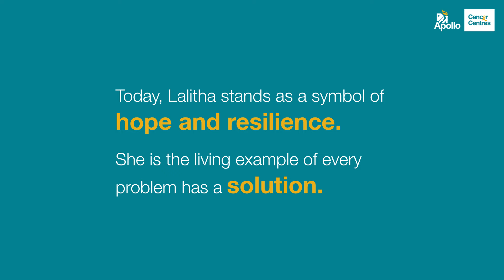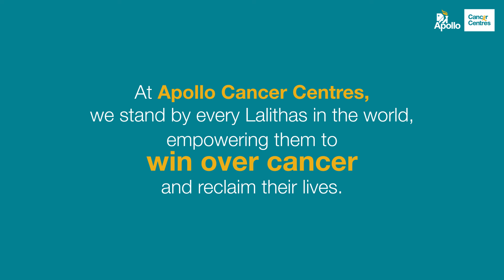Triumph Over Cancer with Car T Cell therapy| Patient Testimony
Step into the inspiring narratives of these individuals as they navigate through daunting challenges to emerge triumphant, while expressing deep gratitude for the compassionate guidance provided by our compassionate team.